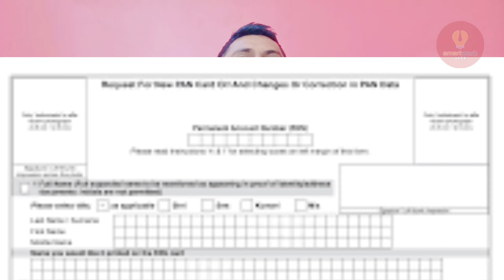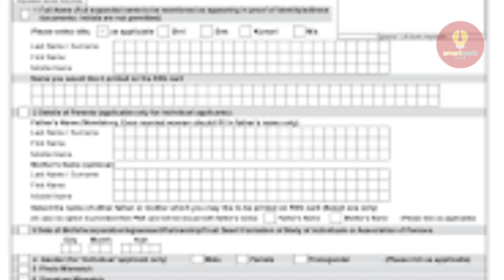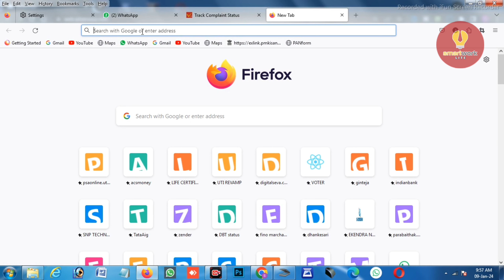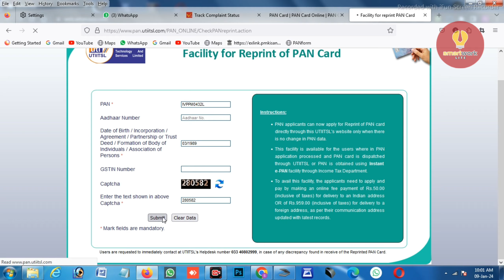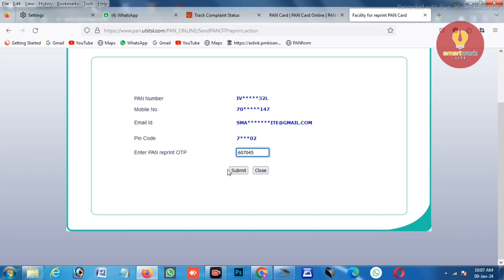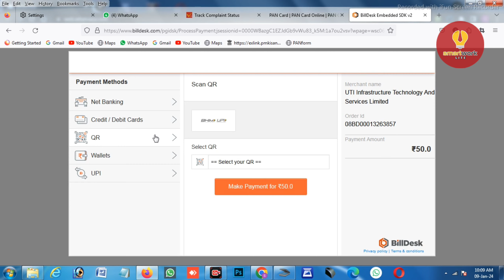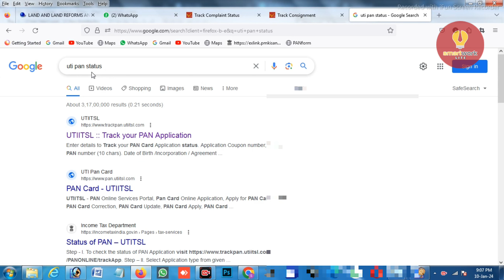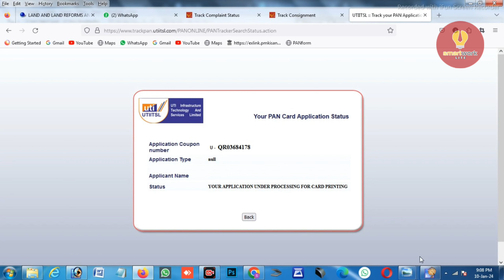Only Rs 50 main New PAN apply kaise kare? PAN card lost how to apply new ? pan reprint apply online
Hello Dosto Kaise ho aap Sabhi, Dosto SMARTWORKLITE Channel Par Aapka Sawagat hai. Iss video me mein apko bataya lost pan card online m kaise order kare? How to get lost pan card? Lost pan find kaise kare. Duplicate pan apply online kaise kare? So, guys video pura end taak dekho kuch bhi Queries hai comment me bataye. Have a nice day 😊

🏆Our services🏆

🏷️UTI and NSDL portal (Distributor, Retailer)
🏷️ NSDL PAN mobile I'd (Retail)
🏷️ Ezeepay, Relipay (Aeps All India retail)
🏷️Vidcom aeps (All india Distributor, retailer)
🏷️ACS money, Rapipay (Aeps only west bengal retail)
🏷️Recharge portal(Master Distributor, Distributor, Retailer)
🏷️Demat and Trading Account opening for share market

Refer code-  MQMLE8

🔎Topics covered this video:
how to apply for lost or damaged pan card
lost pan number find
lost damaged pan card
lost pan card reprint online
lost pan card download online
Lost pan number search

How to apply for lost pan card,
How to apply pan card online
how to find lost pan card number
pan card lost how to get new one
lost pan card how to get duplicate uti
pan card lost get duplicate
how to apply for pan card
lost pan card apply